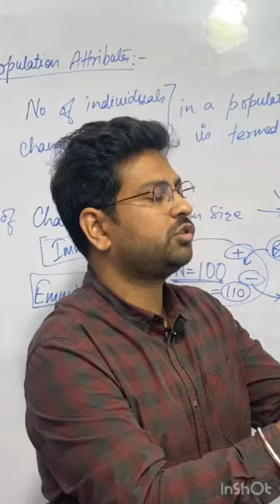NCERT aur South ki movies…